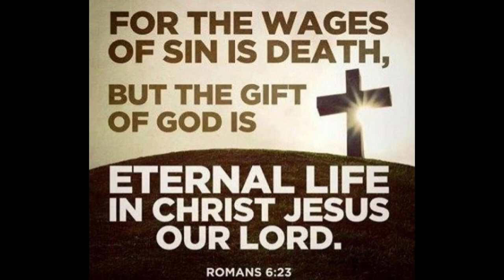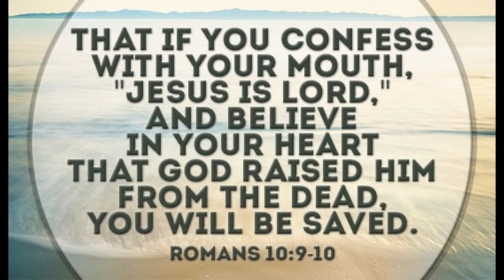Prison Haircut Fade & Beard Trim